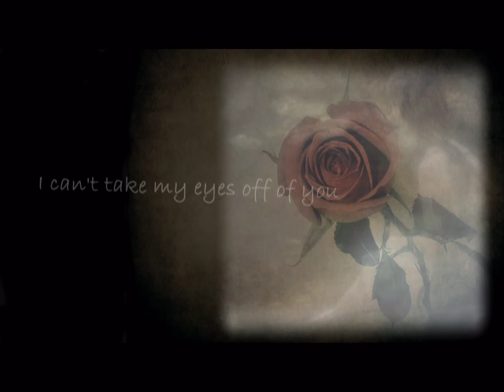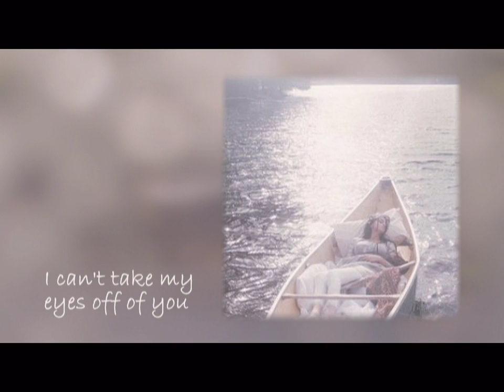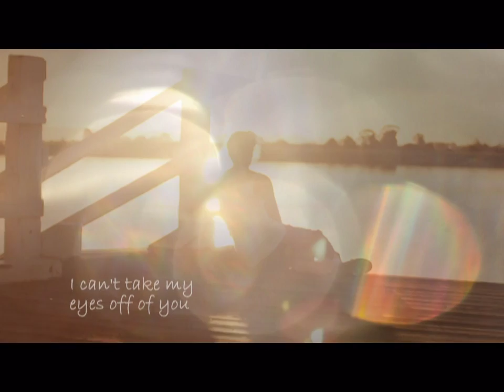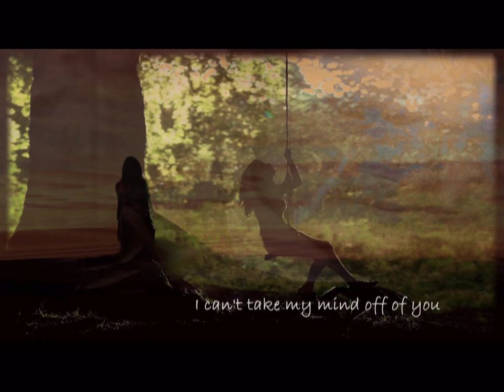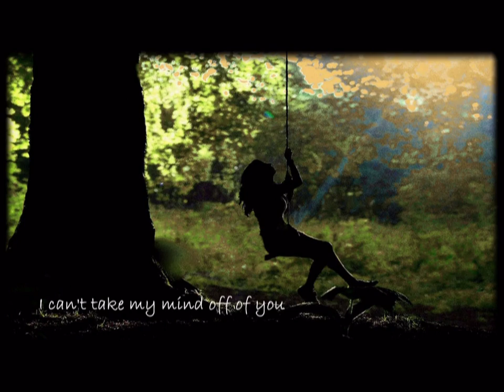BLOWER'S DAUGHTER, Lyrics and Illustrated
Damien's best work captured in greeting card form, and brought to life